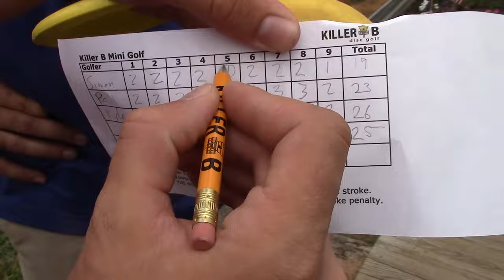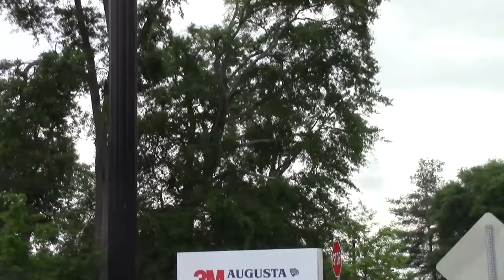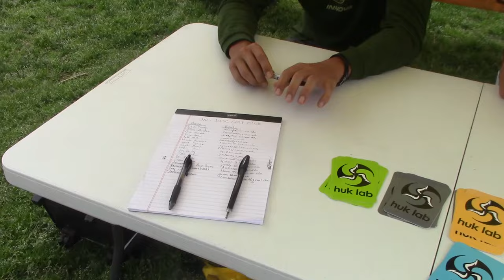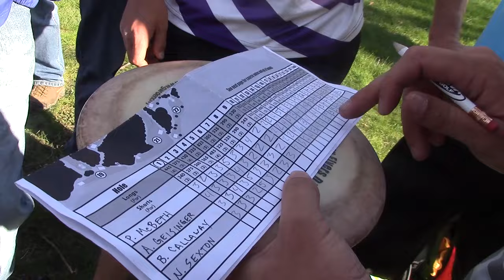McBeast Diaries: South East Diaries (Spring 2015)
Time to hit the road again with Paul McBeth, Nate Sexton and the visiting wunderkind Simon Lizotte! This episode features material from US National Collegiate Championships, some traditional Golf from Augusta, Disc Golf promotion at University of North Carolina and some tournament action from the Rumble*. Check out also Simon's mini disc course record & magic tricks!

*(Admittedly not located in the South Eastern US)

Production: Kyle Sawtelle & Esa Arokki